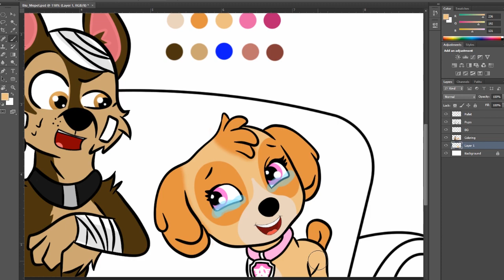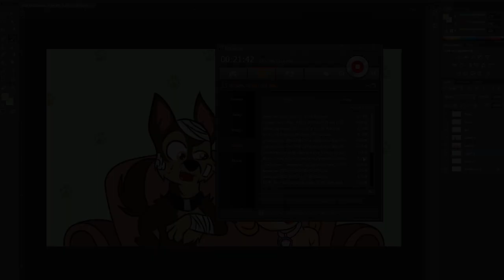Undo Paw Patrol Chase x Skye Crying Chase Saved from Injured Song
Skye is crying but happy because chase saved after surgery.
by: BiuBiu Chocolate